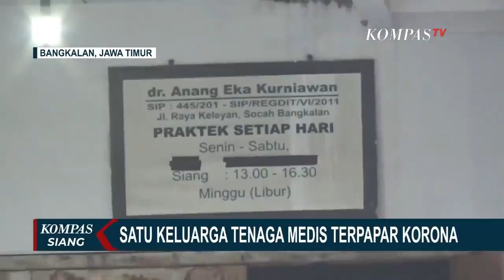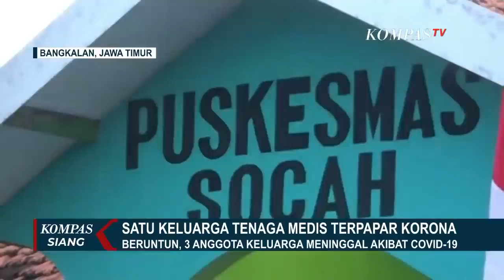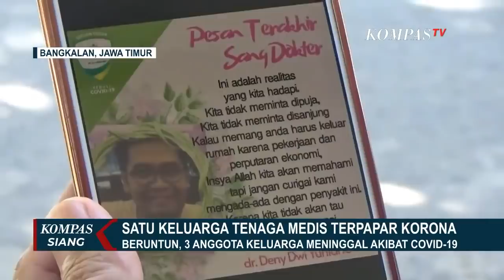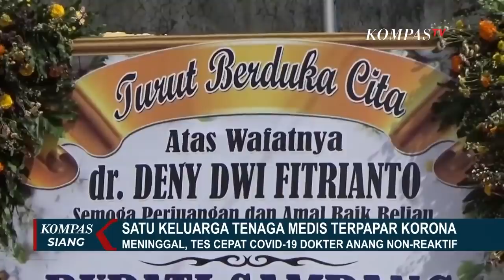Beruntun, 3 Anggota Keluarga Meninggal Dunia karena Corona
KOMPAS.TV - Satu lagi anggota keluarga, yang mengabdikan diri di dunia medis, di Madura, Jawa Timur meninggal dunia.

Seorang dokter di Puskesmas Socah, Bangkalan ini, meninggal, setelah ayah, ibu, dan adiknya, yang seluruhnya tenaga medis, wafat dengan berstatus positif Covid-19.

Dokter Anang Eka Kurniawan, salah satu dokter umum yang bertugas di Puskesmas Socah, Bangkalan, Jawa Timur ini, meninggal dunia, pada Jumat, 19 Juni lalu.

Bulan Juni ini, menjadi bulan berduka bagi keluarga besarnya.

Dokter Anang, meninggal dunia, hanya dalam hitungan hari, setelah sang adik, ibu dan ayahnya, di sampang berturut-turut, meninggal dunia sebagai pasien Covid-19.

Setelah mengisolasi diri sejak sang ayah meninggal 5 Juni lalu, dokter Anang, dikabarkan meninggal dunia, di kediamannya, di Surabaya.

Namun belum dapat dipastikan apakah wabah ini juga menjadi penyebabnya.

Ganasnya virus Corona, merenggut nyawa satu keluarga yang seluruhnya mengabdi di dunia kesehatan ini.

Awalnya, sang ayah yang baru memasuki usia pensiun sebagai perawat senior di Puskesmas Kedungdung, Sampang, meninggal dunia pada 5 Juni.

Sehari berselang, sang ibu, seorang bidan senior di puskesmas yang sama, juga meninggal dunia, dan keduanya tutup usia dengan berstatus pasien dalam pengawasan covid-19.

Pada 14 Juni 2020, Dokter Deny Dwi Yuniarto, seorang dokter puskesmas di Sampang, sekaligus anak kedua dari pasangan perawat dan bidan senior itu, juga meninggal dunia, dan terkonfirmasi positif Covid-19.

Istri dan anak Dokter Deny, yang masih berusia 3 tahun, juga berstatus positif Corona, dan kini dirawat di Surabaya.

Sebelum meninggal, Almarhum Dokter Deny sempat menuliskan catatan kepada sejawat serta masyarakat, yang ia bagikan lewat akun media sosialnya.

Sejumlah puskesmas di Sampang pun kini ditutup sementara, akibat petugas medisnya terkonfirmasi positif Covid-19.

Di antaranya, Puskesmas Robatal, Tambelangan, dan Banyuates.